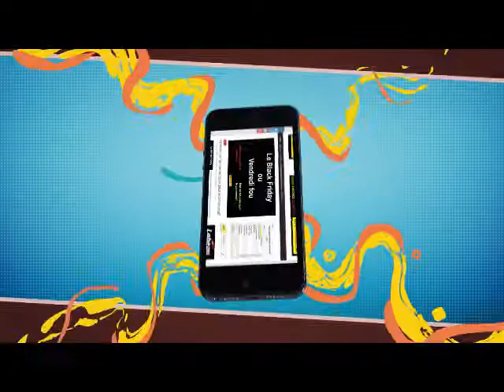megantic Mazda 18 avril 2017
Le véhicule de la semaine du 18 avril 2017 présenter par le conseiller au vente Maxime couture de chez Mégantic Mazda de Lac-Mégantic